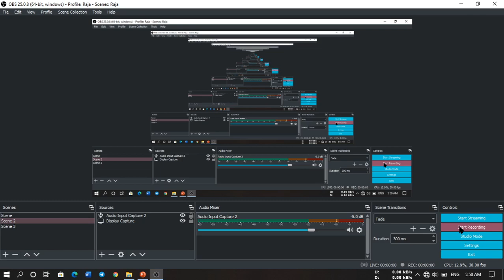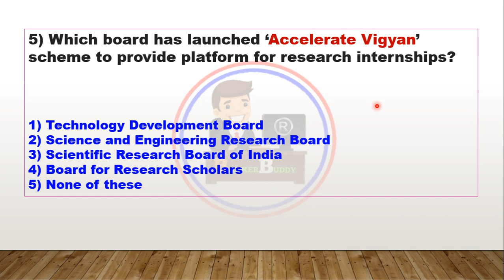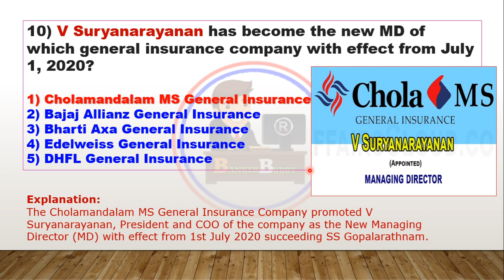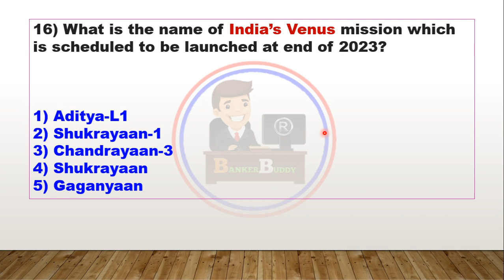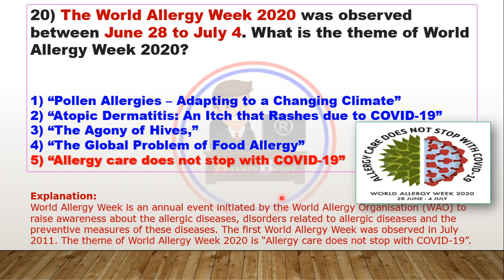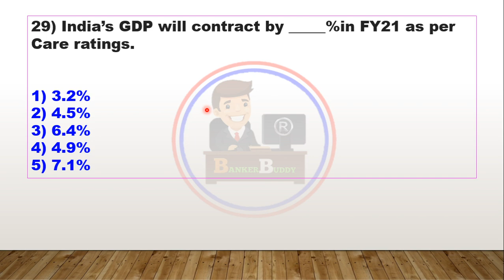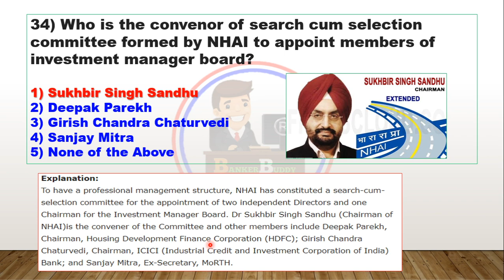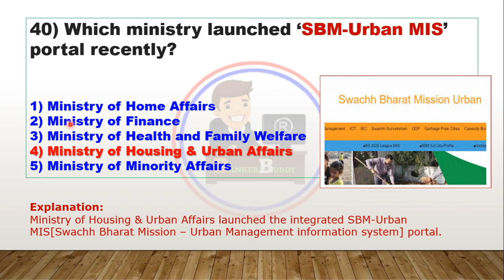3RD & 4TH JULY MCQS FOR RRB & SBI EXAMS|| LEARN CA IN A NEW WAY|| BILINGUAL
THIS IS THE 2ND CURRENT AFFAIRS REVISION VIDEO OF 3RD & 4TH JULY 2020 MCQS ...WE ALSO STARTED VOCAB SERIES WHICH WILL GOING TO HELP IN IBPS RRB EXAMS FOR SURE...BE WITH US WE WILL COME UP WITH MANY MORE LIKE WEEKLY CURRENT STATIC GK & CURRENT BANKING & FINANCIAL AWARNESS...IN OUR VIDEOS U CAN FIND 95% PAID CONTENTS FOR SURE WITH FREE OF COST. FOR DAILY DETAILED CA, DAILY VARIOUS NEWSPAPERS & PDFS OF OUR VIDEO LECTURES JOIN OUR TELEGRAM CHANNEL...